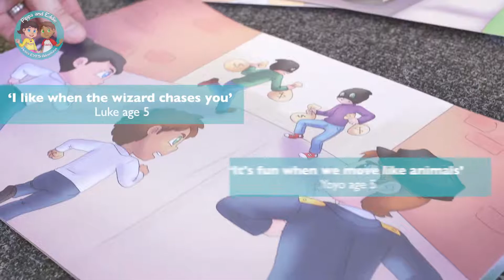EYFS Pippa and Eddie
CHILDREN'S THEME TUNE!

A while back we were commissioned to write a theme tune for a Primary Education PE project called 'Pippa And Eddie EYFS Adventure' aimed at bringing children’s learning to life whilst providing them with the skills they need as they embark on their own Physical Development journey.

These are child friendly stories follow 2 characters called Pippa and Eddie on their adventures packed with exciting activities.